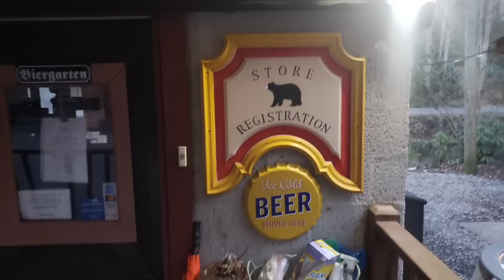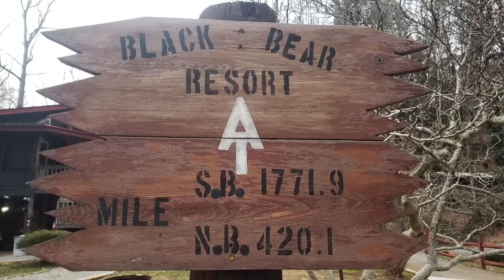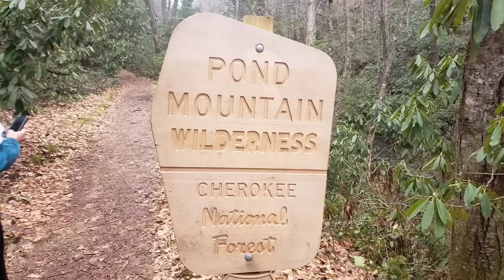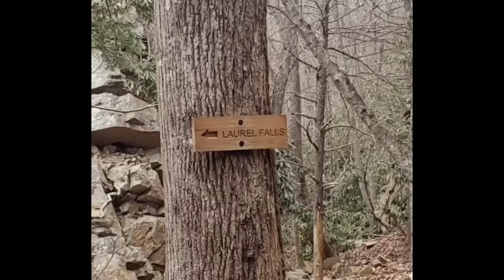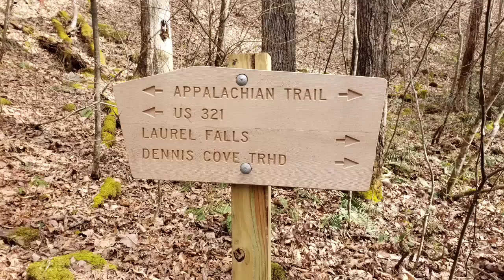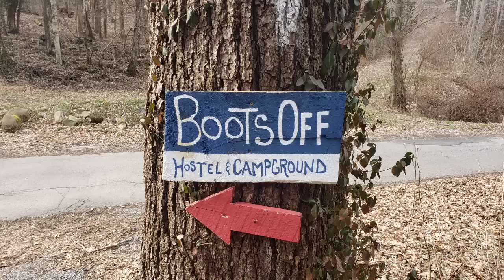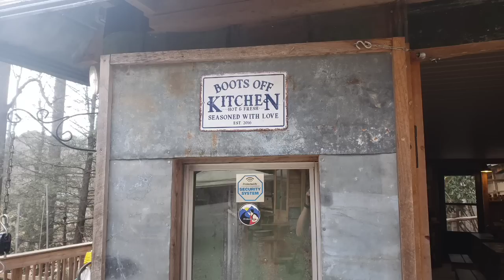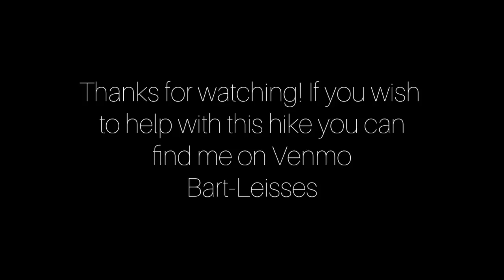Appalachian Trail 2023 - Day 46